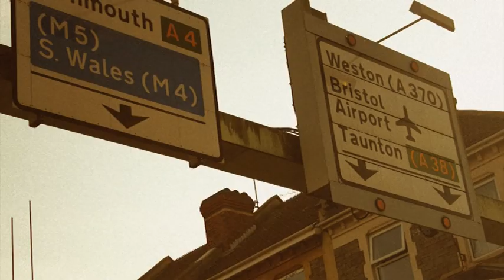Monster PlayGround.mov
Short made for 0117 Film Festival by TribeCollective (Harry Slinger-Thompson)